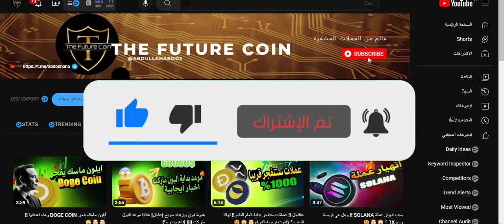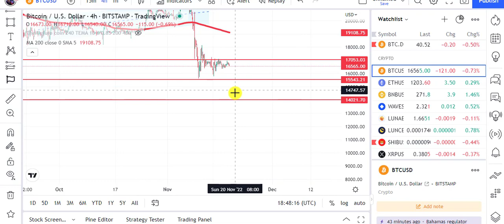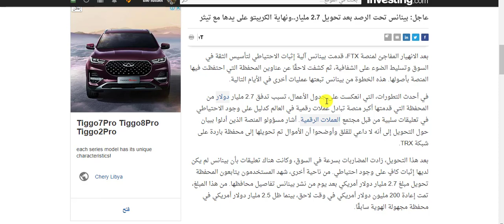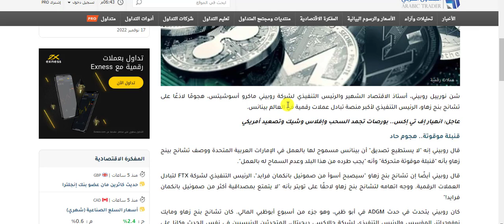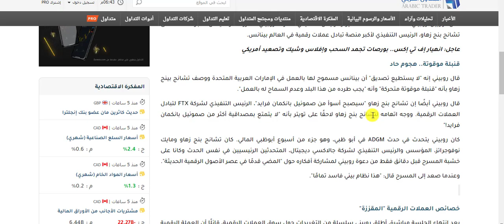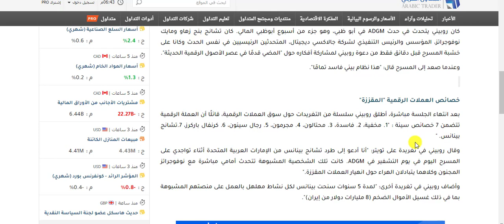عاجل: بينانس تحت الرصد بعد تحويل 2.7 مليار..مؤسس DOGE COIN نهاية الكريبتو على يدها مع تيثر🤯🤯